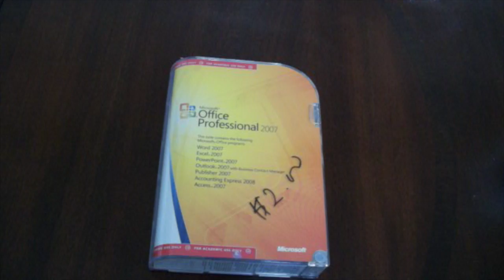How to remove sharpie off on hard plastic surfaces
How to remove sharpie off on hard plastic surfaces. Sorry my camera audio was terrible, but this is simple method of how I remove sharpie off using hand sanitizer and a paper towel.

▶ Sign up for Mercari and get $10 OFF your first purchase

If you'd like to be a part of the ambassador program go and sign up for free.